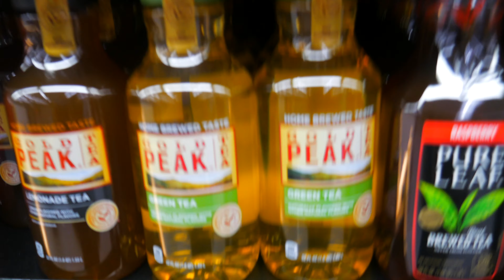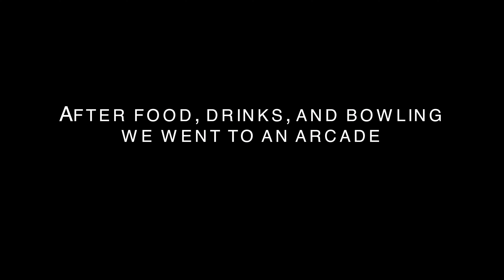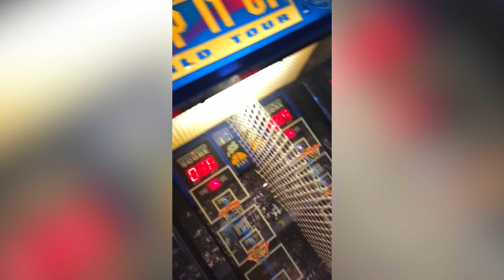Park City, Utah Vlog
This is our first official vlog! We're super excited to show you our experiences and what we have to offer on this channel.